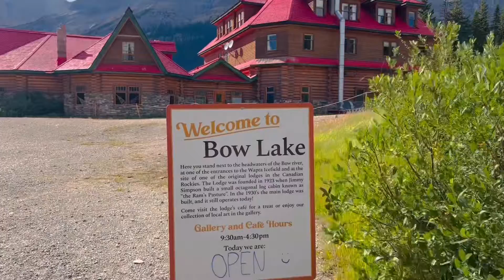Bow Lake , Icefields Parkway Alberta Canada 🇨🇦